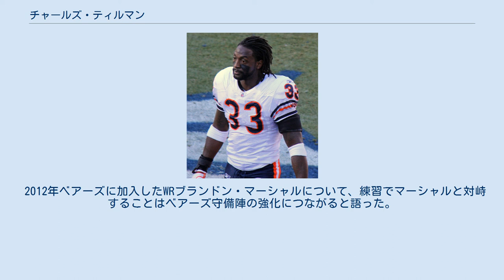チャールズ・ティルマン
チャールズ・ティルマン（Charles Peanut Tillman 1981年2月23日- ）はイリノイ州シカゴ出身の元アメリカンフットボール選手。
現役時代のポジションはコーナーバック。
2003年から2015年までNFLのシカゴ・ベアーズ、カロライナ・パンサーズでプレーした。
愛称はピーナッツ。
 彼はシカゴで生まれたがアメリカ陸軍軍人である父親の配属された場所に応じてしばしば引越しを余儀なくされオハイオ州やドイツなどの11の学校に通った。
テキサス州の高校を卒業した後、ルイジアナ大学ラファイエット校に進学しそこで4年間左サイドのコーナーバックを務めた。
 2003年のNFLドラフト2巡目全体35番目にシカゴ・ベアーズに指名されて入団した。
1年目から先発コーナーバックとして起用されて4インターセプト、83タックルをマークした。
このうち第15週に行われたミネソタ・バイキングス戦ではエンドゾーンでランディ・モスと競り合ってインターセプトしチームに勝利をもたらした。
2004年は怪我の影響もあり満足できる成績を残せなかったが、2005年には5インターセプト、93タックルをマークし、95ヤードのインターセプトリターンTDもあげた。
彼の活躍もありベアーズはNFL1位の守備成績を残した。
 2006年、彼はベアーズのディフェンスバック最多となる80タックル、チーム最多タイとなる5インターセプト、1ファンブルフォースの成績を残したが背中の負傷で最終戦を欠場した。
この年ニューヨーク・ジャイアンツとの対戦を前にしてプラキシコ・バレスによってベアーズのディフェンスバックは大したことがないといった発言がされたが試合ではわずか1回のキャッチに抑えインターセプトも奪った。
ベアーズファンの多くはディアンジェロ・ホールやロンデ・バーバーよりもインターセプト、タックルをあげている彼がプロボウルに選ばれるべきだったと嘆いた。
 2007年7月24日、ベアーズと6年契約を結んだ。
同年12月8日にはウォルター・ペイトン・マン・オブ・ザ・イヤー（チャリティ活動に最も積極的だった選手に与えられる賞）のファイナリストにノミネートされたことが報道された。
 その一方で12月、ミネソタ・バイキングス戦でのホースカラータックルに対して7,500ドルの罰金が課せられた。
 2009年1月に肩の手術を行い、同年6月に行われたチーム練習には回復して復帰した。
その後7月には背中の手術を行いプレシーズンゲーム4試合も欠場したが9月7日に練習復帰し、開幕戦への出場をアピールした。
 2011年第10週のデトロイト・ライオンズ戦ではインターセプトリターンTDをあげるとともに、カルビン・ジョンソンにタッチダウンを許さない活躍を見せた。
この年チームはパスディフェンスでNFL7位、ティルマンも初のプロボウルに選ばれている。
 2012年、第5週のダラス・カウボーイズ戦、第6週のジャクソンビル・ジャガーズ戦でそれぞれインターセプトリターンTDをあげた。
これで彼はチーム新記録となる7インターセプトリターンTDを達成、第5週にはNFC週間MVP守備部門に選ばれている。
第7週のデトロイト・ライオンズ戦でも7タックル、2ファンブルフォースの活躍を見せて、週間MVPに選ばれた。
この試合でキャリア32ファンブルフォースに記録を伸ばしている。
10月の4試合で2インターセプトリターンTD、2ファンブルフォース、23タックルをあげた彼は10月のNFC月間MVP守備部門に選ばれた。
この年、2度目のプロボウルに選出された。
 2013年、上腕三頭筋を痛めたため、11月11日に故障者リスト入りした。
 2014年、オフシーズンにベアーズと1年契約を延長した。
9月14日のサンフランシスコ・フォーティナイナーズ戦で右上腕三頭筋を断裂、シーズン絶望となった。
 2015年4月9日、カロライナ・パンサーズと1年契約を結んだ。
11月2日のインディアナポリス・コルツ戦でアンドリュー・ラックからインターセプトを奪い、29-26の勝利に貢献した。
レギュラーシーズン最終週のタンパベイ・バッカニアーズ戦でひざを負傷、1月3日にMRI検査をしたところ、AC...